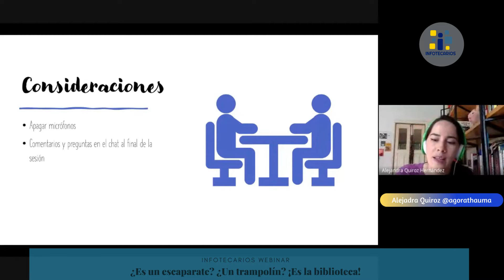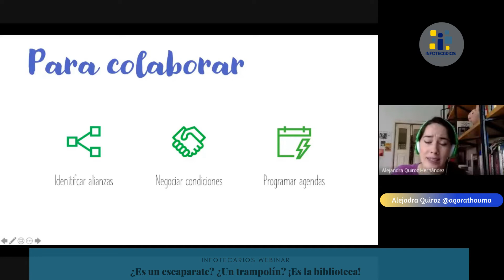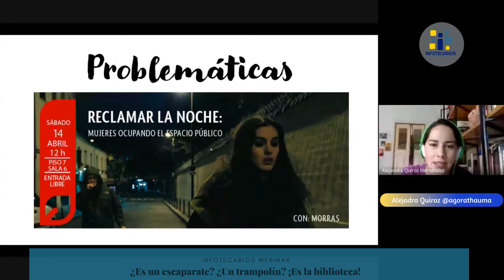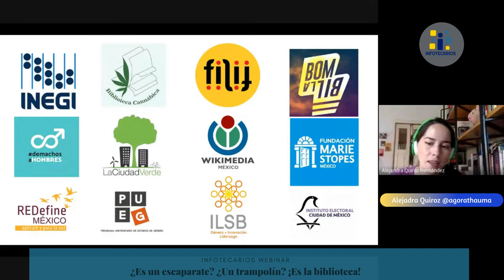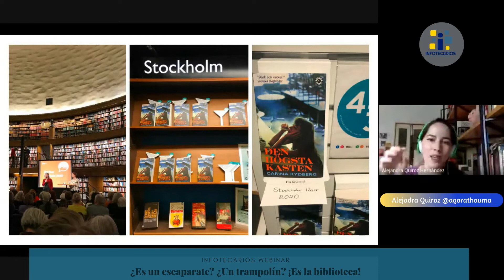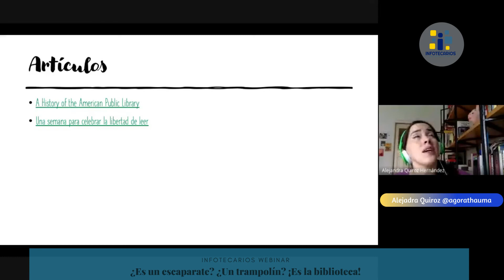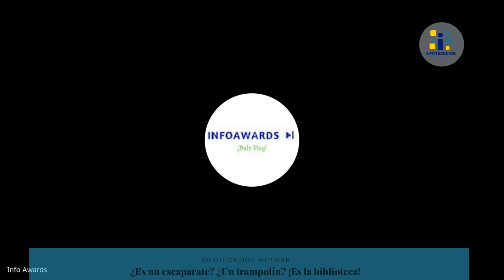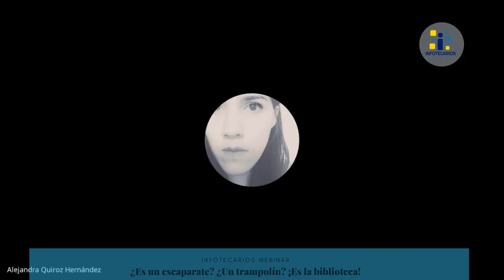InfoTecarios Webinar: ¿Es un escaparate? ¿Un trampolín? ¡Es la biblioteca!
La biblioteca es una institución confiable de larga trayectoria. Como tal, ha logrado insertarse en sus comunidades para ofrecer servicios muy diversos así como comunicar mensajes o simplemente poner temas sobre la mesa. Lo hace mediante la selección de materiales para su acervo, la organización de la colección y las alianzas que construye.

Los discursos que respalda así como su programa de actividades, demuestra que las bibliotecas no son neutrales. Como institución, administra el conocimiento y los modos de acceder a este.

Este Webinar se enfoca en la potencia de la biblioteca como plataforma que aprovecha su visibilidad para respaldar otras iniciativas o dar asidero a alianzas estratégicas. A menudo se trata de sostener la cadena del libro pero otras veces cede su espacio a ONGs y asociaciones civiles. En sociedades más transparentes, incluso puede dar espaldarazos a comercios locales o emprendimientos personales.

Experiencias a comentar:

Alianzas de la Biblioteca Vasconcelos 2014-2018
Stockholm läser 2020, círculo de lectura de la ciudad de Estocolmo
Miscelánea de experiencias: L.P. Fisher Public Library (Canadá); Semana del álbum (Barcelona)